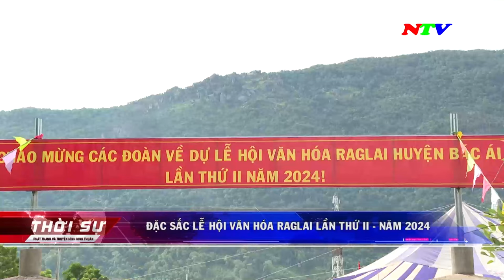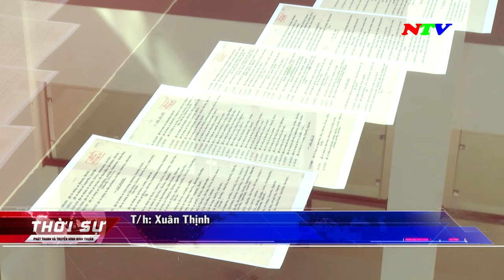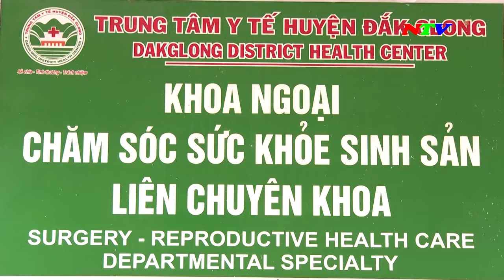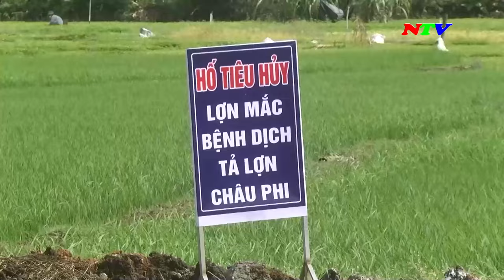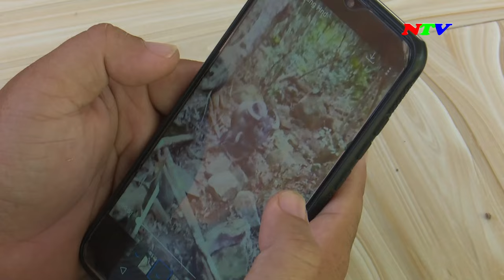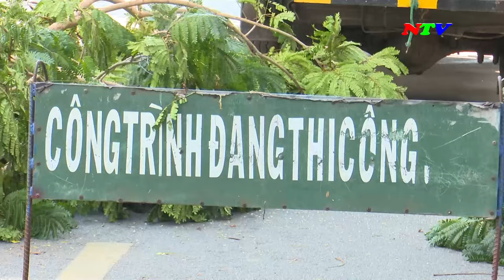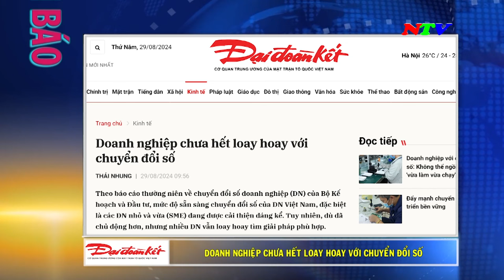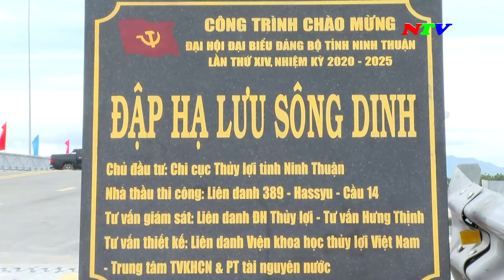Ninh Thuận Ngày mới - 30/8/2024 | NTV